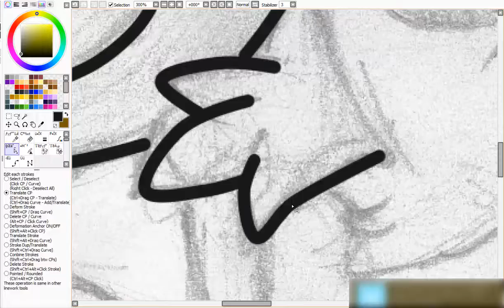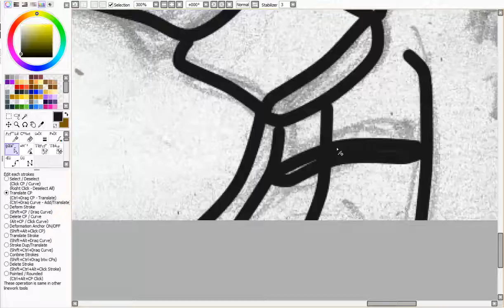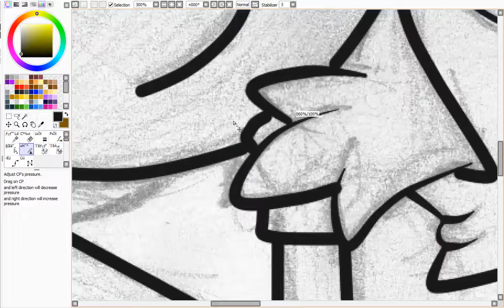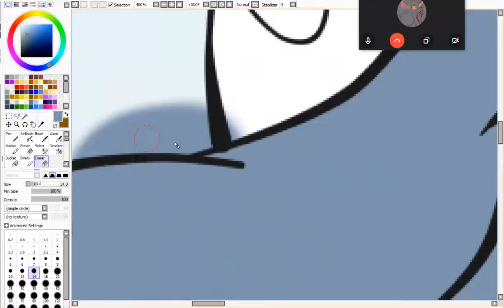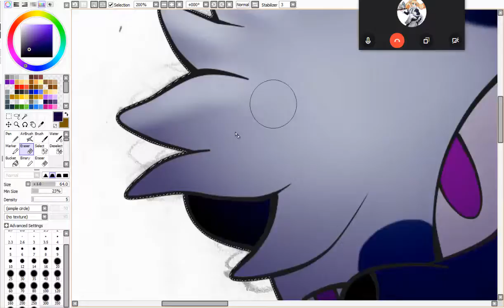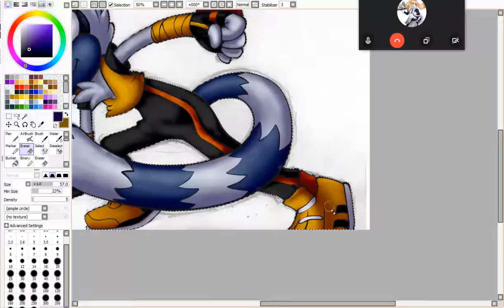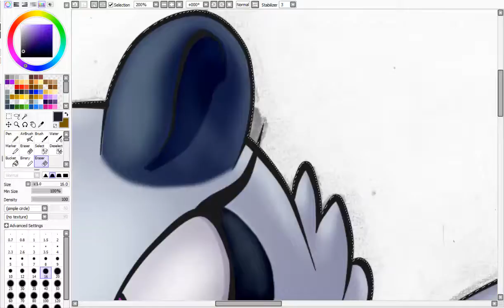[Miercoles de Sai] Tangle the lemur.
Hola gente de la internet, HOY SI HAY SPEED PAINT, asi es estamos de regreso y esperamos que  activos  lo que resta del año.

Esta vez les traemos  un arte hecho por nuesto artista YiggerTheWolf,  al cual le han preguntado  ultimamente de como se realizo aqui esta el video para que lo chequen. ;)